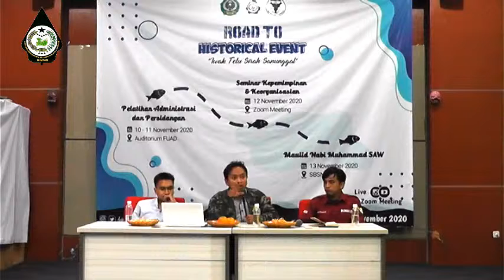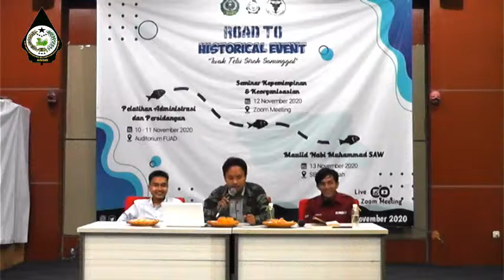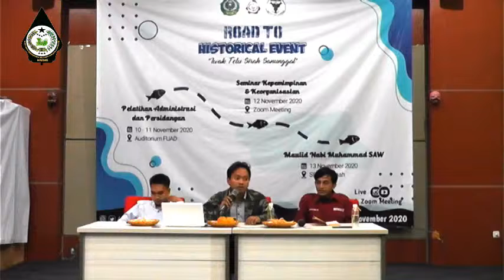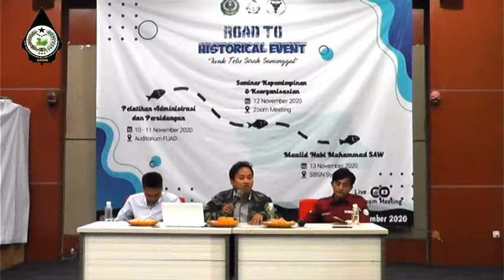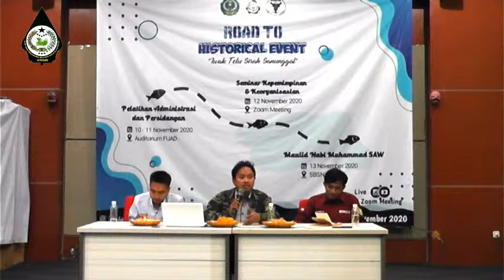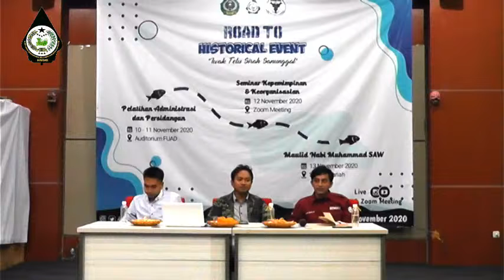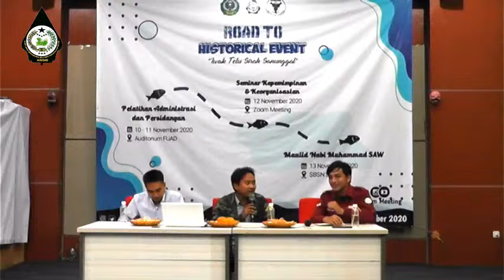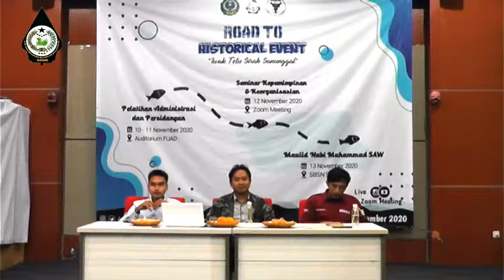Road To Historical Event